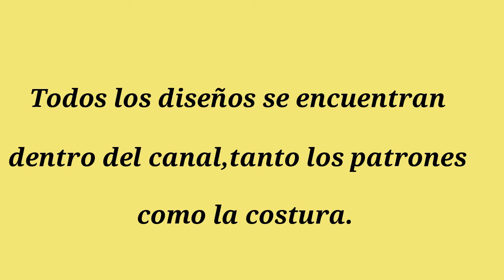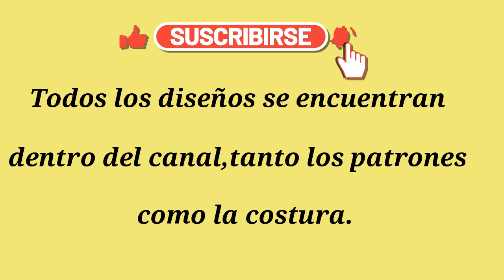#719 Conjuntos Blusas y Faldas que te encantarán**Fáciles de hacer.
Celleri Girls Fashion te muestra hermosos conjuntos de niña, compuestos por blusas y faldas, son de muy fácil confección y todos ellos se encuentran explicados dentro del canal, tanto los patrones como la costura.
Te invitamos a que visites nuestro segundo canal, CREATIVAS PATRONES Y COSTURA, comenzamos las clases dede cero. Te esperamos. Gracias.